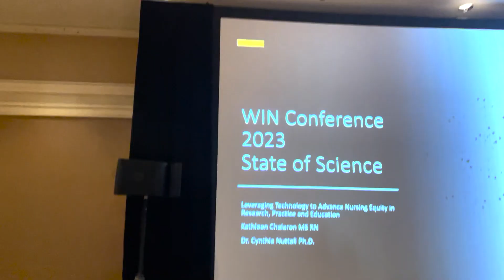WIN conference- my first nursing conference experience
A conference I attended earlier this spring in Arizona with great coworkers! Learning about nursing research and AI in healthcare!
A great oppurtunity to meet amazing people and learn about the work they do!